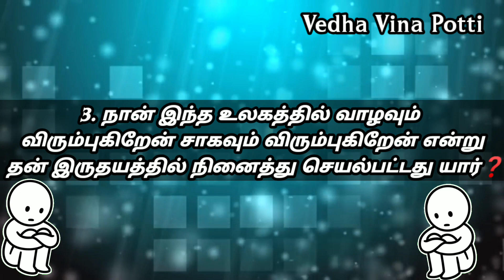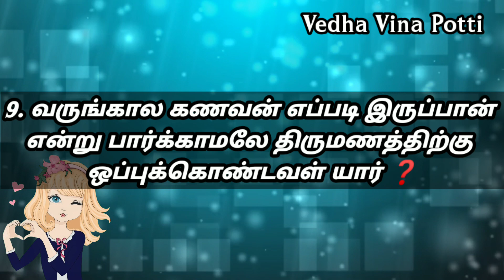VedhaVinaPotti | Special Questions Part-2 |சிறப்பு கேள்விகள் |Tamil Bible Quiz